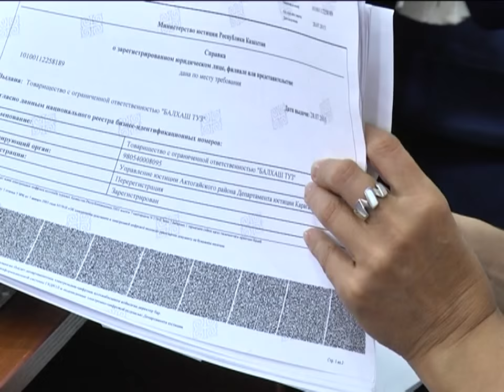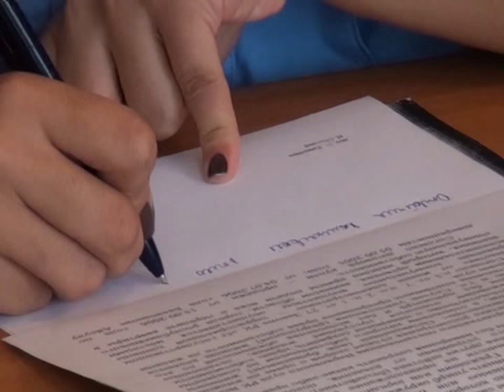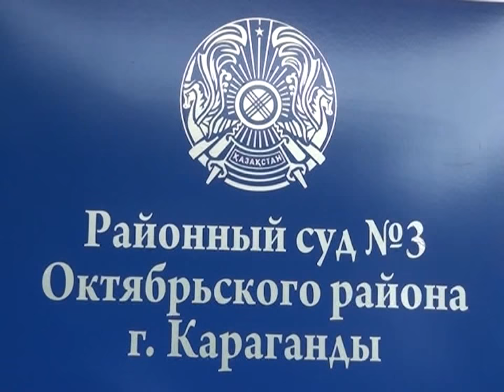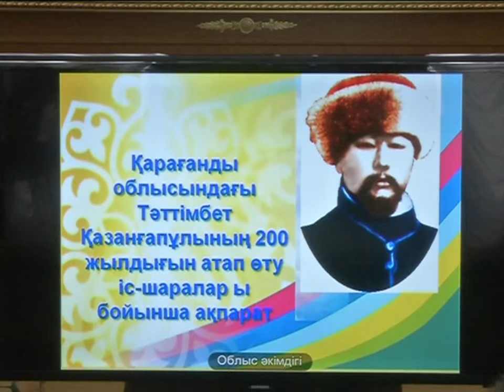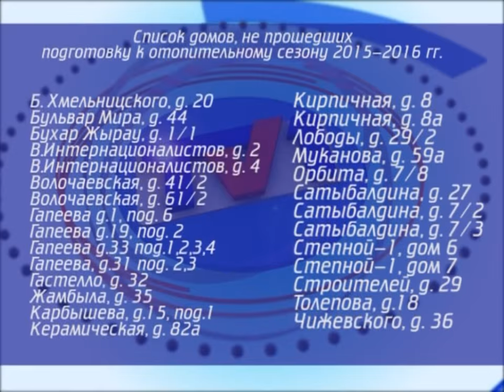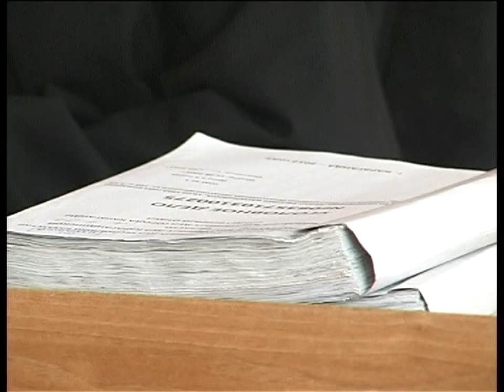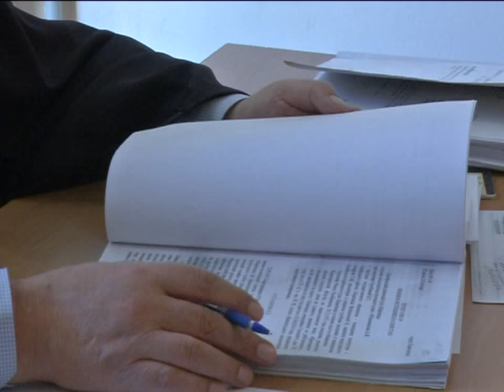11/08/2015 - Новости канала Первый Карагандинский